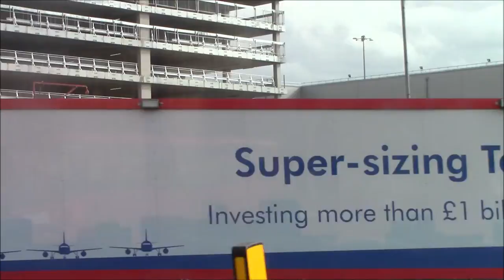M'cr Airport 8 : Airport Series in Crisis Part 1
I honestly thought that I have already uploaded this video but as it turns out, I haven't ? How odd. Anyway here it is again. Do you want or can you save the Manchester Airport Series from going away?